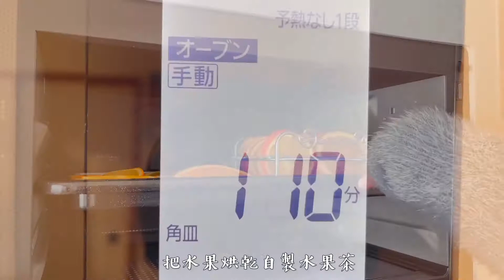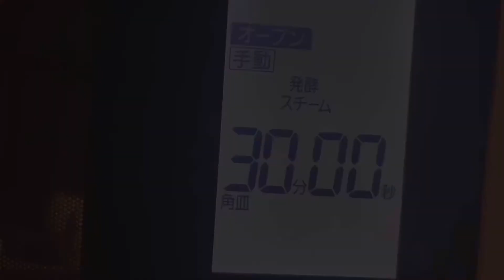［日常vlog］烘焙～是一種療癒和帶有正能量的生活｜乾燥水果片自製水果茶和黑糖核桃肉桂麵包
大家好；）

在寒冷的早晨裏暖暖的開啟了美好的一天🙂

在家製做乾燥水果乾和肉桂麵包🥯
烘培真的是一入門就回不了頭了，越來越喜歡一個人在家玩烘焙🧁這也是我用來打發時間的最好的方式了😁

自在的生活和做自己喜歡的事情，用最簡單的方式來提升自己的生活品質就是最重要的😊

如果你和我一樣不喜歡喝水，可以
試試將乾燥水果放入水壺裏，看著療癒又可以讓自己喝水喝的開心😃
這是不是一個很好的辦法呢☺️